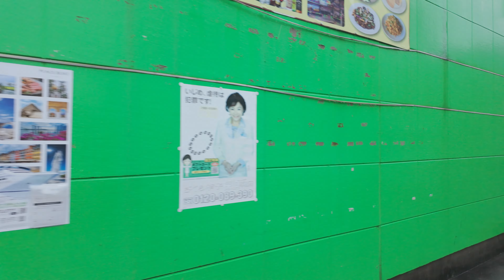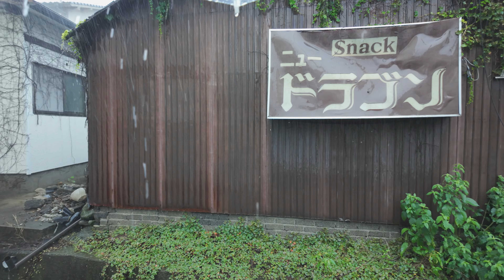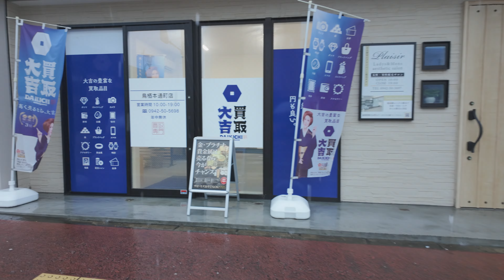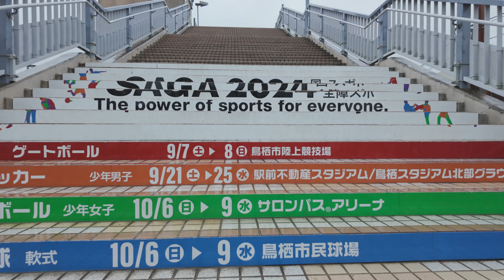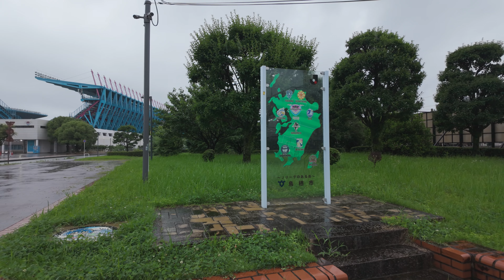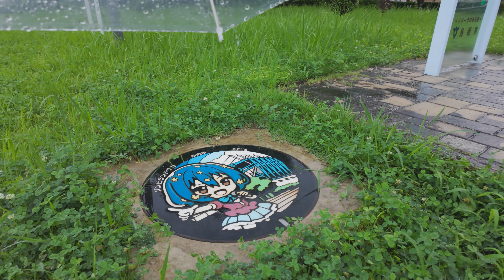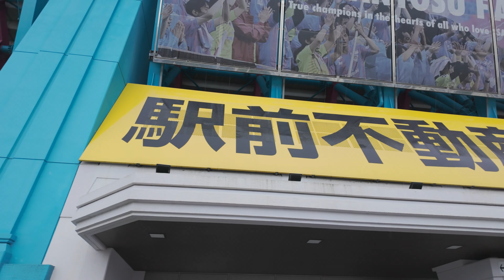4K Japan｜Saga Tosu Back Alley Ambience and Rainy Virtual Walk ☔️｜佐賀 鳥栖 雨の路地裏散歩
Exploring the back alleys of Tosu City, Saga, Japan during heavy rain.
激しく雨が降る佐賀県鳥栖市の路地裏を散策。

(Gear)
 ・Camera : DJI Osmo Pocket 3
 ・Audio Recorder : ZOOM H1essential ＊32bit Float Stereo Recorder
 ・Binaural Microphone : Roland CS-10EM

00:00 Intro
01:30 Tosu Station / 鳥栖駅
04:30 Shopping Street / 鳥栖市中央市場商店街
22:20 Narrow Alley / 細い路地
33:00 Tosushi Central Park / 鳥栖市中央公園
49:00 Tosu Station / 鳥栖駅
53:10 Train Arrival / 電車到着
58:00 Manhole Art / ゾンビランドサガ マンホール
59:30 Football Stadium / 駅前不動産スタジアム